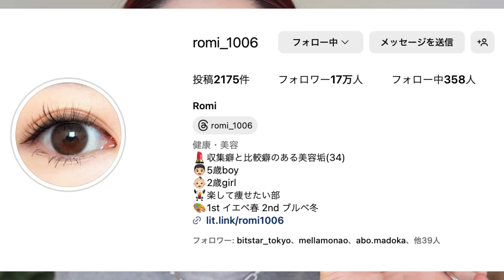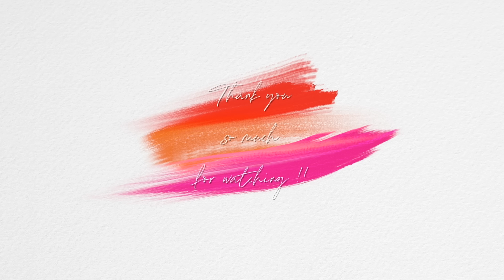【プチ整形しました？】新作コスメに度肝を抜かされました！‹プチプラ多め›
ねぇねぇ世の中にはとんでもない威力のコスメあんのねwww　ほんっとビックリしたけど「やるんならガッツリ効果を得たい！分かりやすい違いが欲しい！」とご所望の方には、こちらのプランパーをオススメ致しします💋🌶️🔥

Ririmew
トーンアップカラープライマー
シルクブルー
¥1,760（税込）

Milk Touch
オールデイ スキン フィット ミルキー グロウ クッション
03 Natural Beige
SPF50+・PA
2,970円税込

&be
ファンシーラー
ライトピンク＆オレンジ
¥3,850税込

CipiCipi
ムードカラーアイズ
02 デート
¥2,750（税込）

&be
スティックアイシャドウ
ダスティーブラウン【限定色】
¥2,420（税込）

ラブ・ライナー
リキッドアイライナー ビジューグリッターエディション
スノウシルバー
¥1,760（税込）

スカイハイ
06 よあけブルージュ（新）
1,490円(税抜）

ALL MY THINGS
トゥルービューティ キス リッププランパー
#06　Everyday（エブリデイ）毎日の女神降臨のためのクリアベース
1,650円（税込）

Joocyee
グレーズフィルムルージュ
#523　月光ローズ
¥1,760税込

▶︎Music
   GetBacc105v2 by DJ Grumble

▶︎Tops
   UN3D.

▶︎Earrings
   UN3D.

 【お仕事問い合わせ先】

 〒150-0002
CHIE HIDAKA 宛